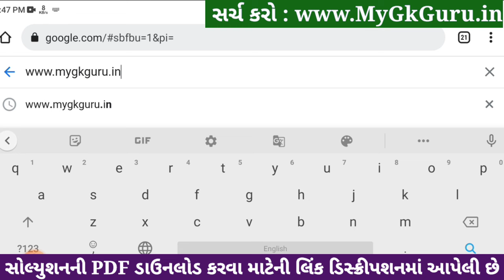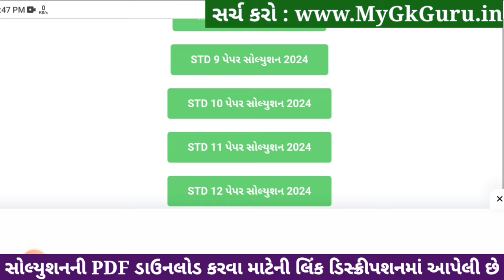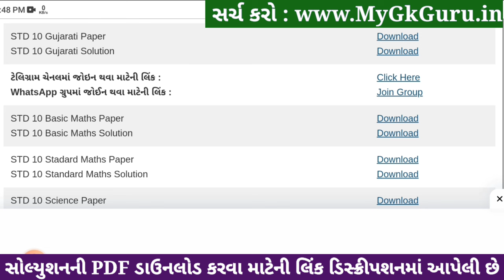Std 10 Gujarati Paper Solution 2024 80 Marks, Std 10 Gujarati Second Exam Paper 2024, Gujarati Paper